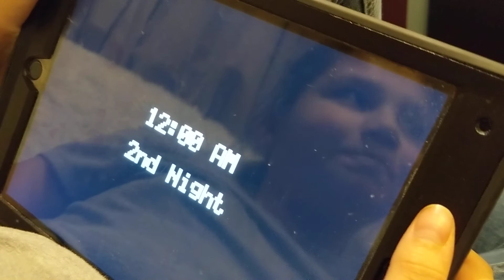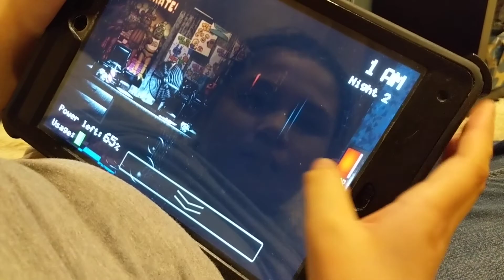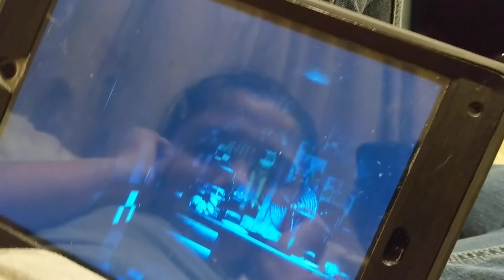Gaming! At home!